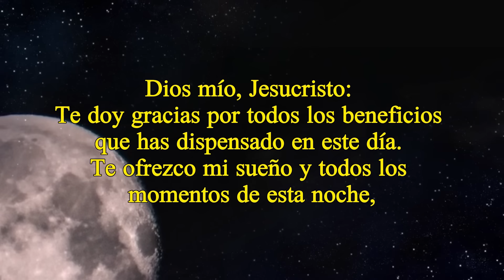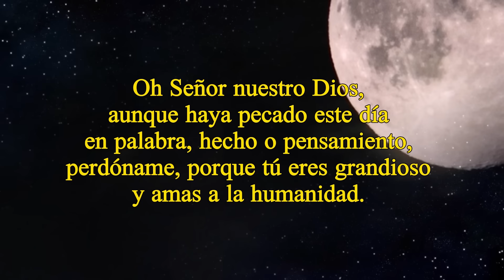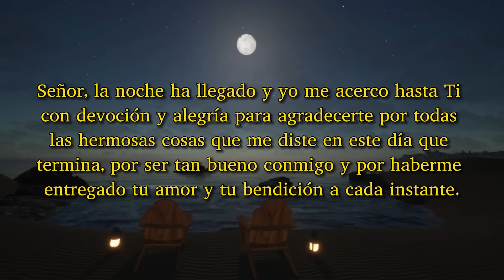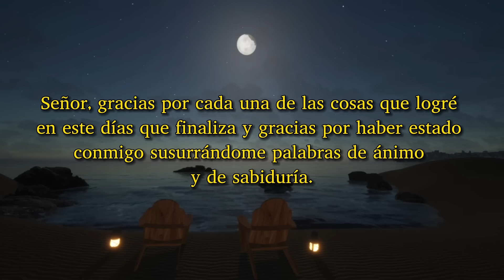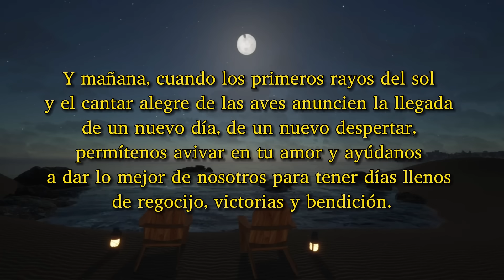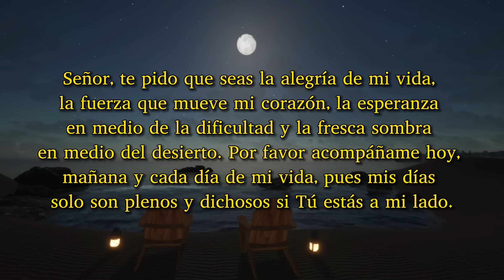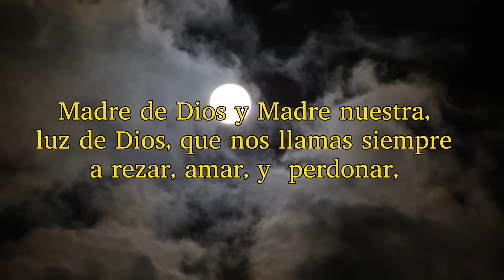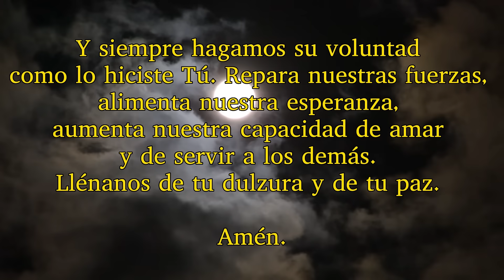ORACIÓN DE LA NOCHE, DOMINGO 24 DE DICIEMBRE 2023.